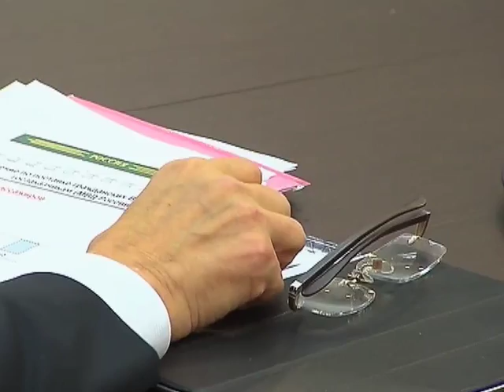О госзаказе на самолёты отечественного производства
Владимир Путин провёл совещание «О формировании консолидированного заказа на гражданские и транспортные самолёты отечественного производства на период до 2020 года».